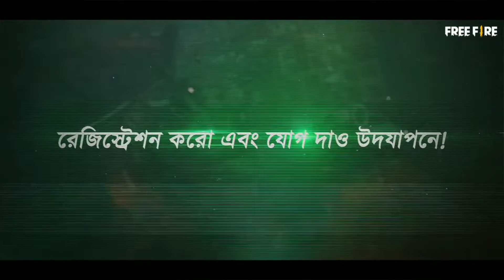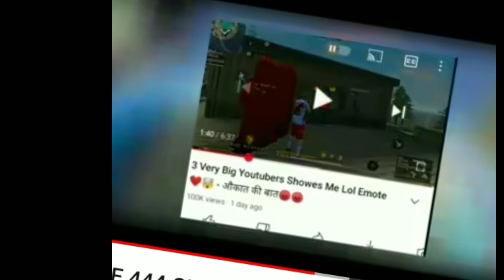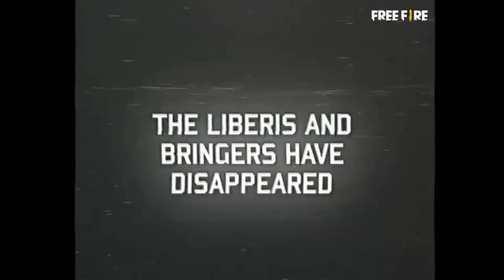White 444 Hack করে ধরা পড়লো । Free Fire Rampage New Dawn Bundle Free | BD Server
Livestream Channel

Group

Page